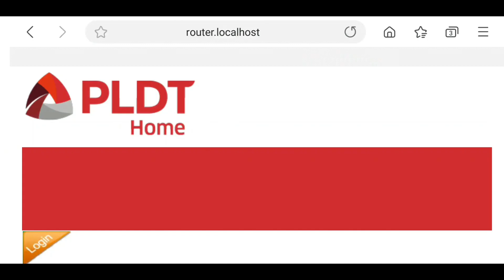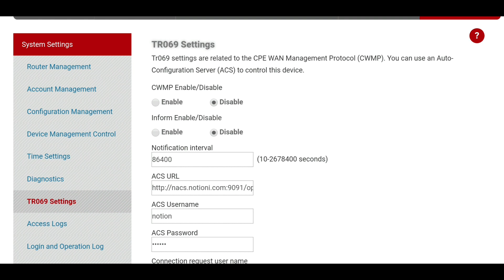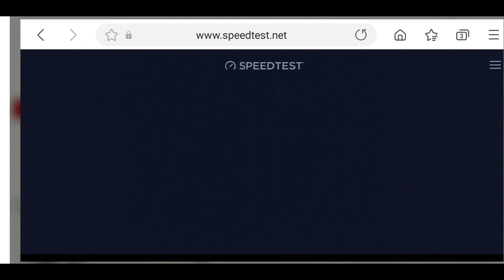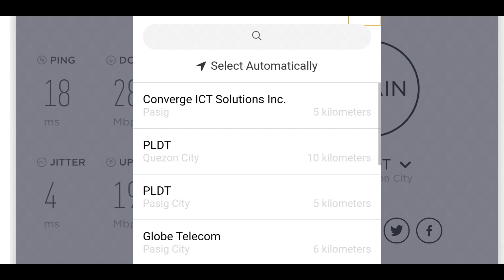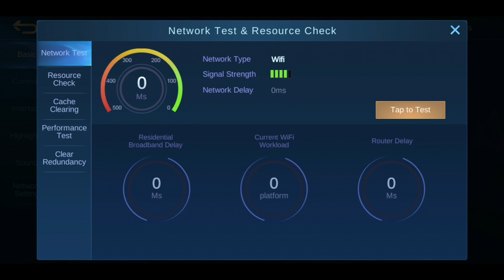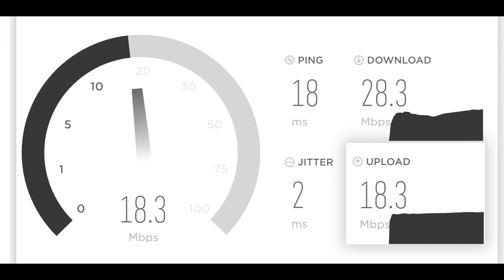PLDT R281 BASEBAND V002.2 Modem REVIEW. Guyz How's YOUR Internet Connection? Let us play ML 🤘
PLDT R281 BASEBAND V002.2 Modem REVIEW.

Highly RECOMMENDED Modem

1. BandLocking - YES
2. Cell ID Locking - YES
3. Open Line - NO
4. Stable Connection - YES
5. Good for GAMING - YES
6. Good for Work From Home - YES
7. For Online School - YES

PLDT R281 BASEBAND V002.2 BAND LOCKING & FREQUENCY LOCKING Video Tutorial and SPEED TEST.

SMART LTE BAND LIST and FREQ LIST

B1 U/D:1935MHz/2125MHz (FDD) EARFCN: 150
B3 U/D:1725MHz/1820MHz (FDD) EARFCN: 1350
B3 U/D:1765MHz/1860MHz (FDD) EARFCN: 1750
B3 U/D:1767.5MHz/1862.5MHz (FDD) EARFCN: 1775
B5 U/D:830MHz/875MHz (FDD) EARFCN: 2460

B5 U/D:832.5MHz/877.5MHz (FDD) EARFCN: 2485
B28 U/D:730.5MHz/785.5MHz (FDD) EARFCN: 9485
B40 U/D:2307.5MHz/2307.5MHz (TDD) EARFCN: 38725
B40 U/D:2327.7MHz/2327.7MHz (TDD) EARFCN: 38927 B40 U/D:2347.5MHz/2347.5MHz (TDD) EARFCN: 39125
B40 U/D:2367.3MHz/2367.3MHz (TDD) EARFCN: 39323 B41 U/D:2587.2MHz/2587.2MHz (TDD) EARFCN: 40562
B41 U/D:2607MHz/2607MHz (TDD) EARFCN: 40760
B41 U/D:2640MHz/2640MHz (TDD) EARFCN: 41090